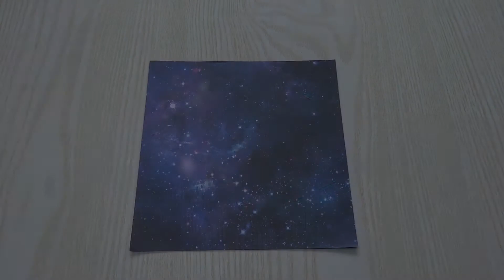高颜值的千纸鹤信封 快把想说的都写在里面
创意折纸分享生活的乐趣，传播折纸文化！
在视频中我教你如何用纸做一个千纸鹤信封

所需材料：
* 15×15厘米
注意：
本频道视频都为原创作品，有折纸文化 生活小窍门 科学小实验 生活实用 玩具制作 有什么缺点和不足请留言给个意见！我们在这里感谢了，后期加紧改正！